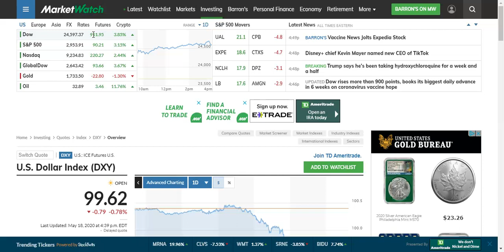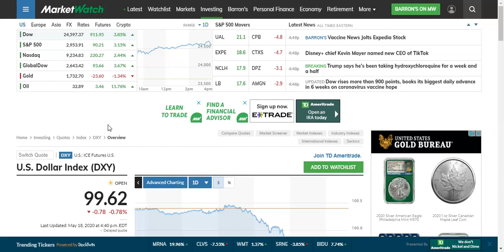Dow Closes up 911 Points/Bulls in Full Control/Oil Didn't Sell Off